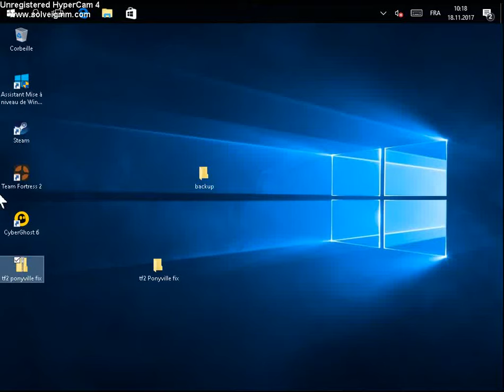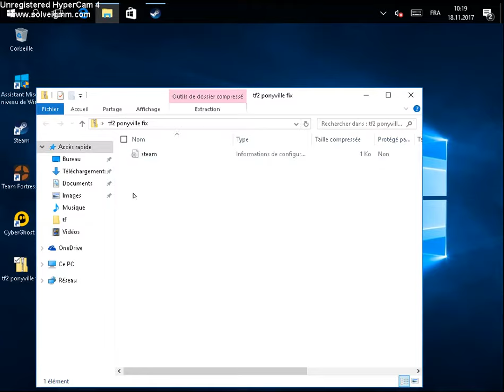TF2 Fix Ponyville server Problem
Download the TF2 FIX